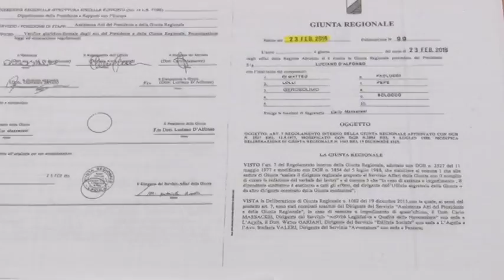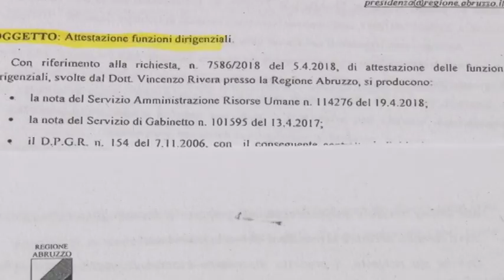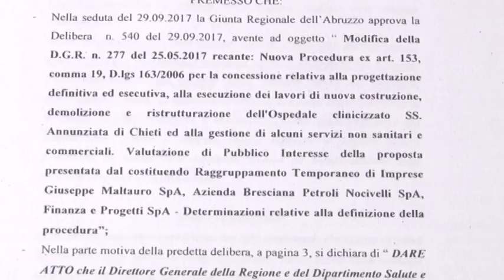PF ospedale di Chieti, esposto a Procura e Corte dei Conti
Continua a far discutere il project financing per la realizzazione dell’ospedale di Chieti. “Ci sono dei profili di illegittimità” tuona il consigliere regionale di Forza Italia Mauro Febbo che sull’argomento ha inoltrato un esposto alla procura della repubblica e alla Corte dei Conti, i cui dettagli sono stati illustrati nella seguente intervista